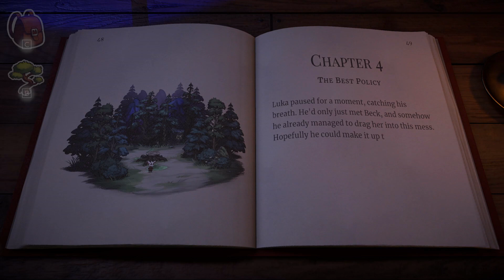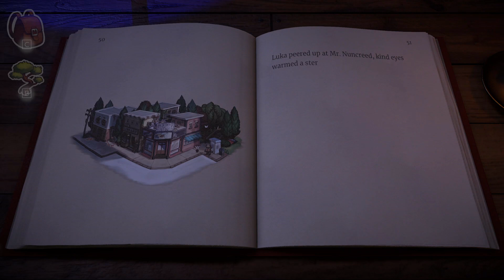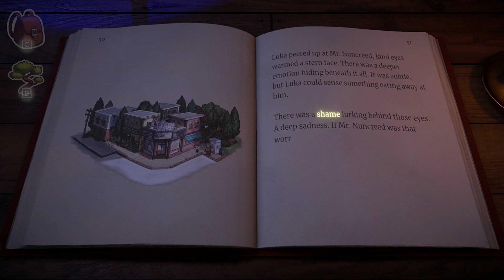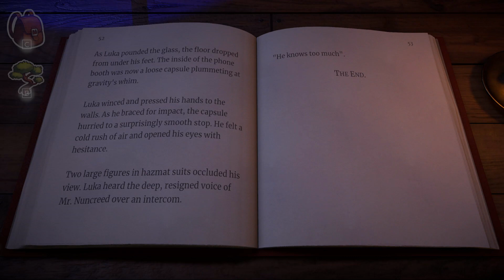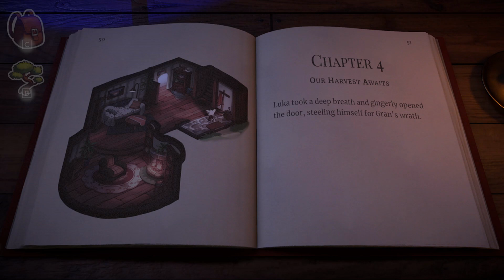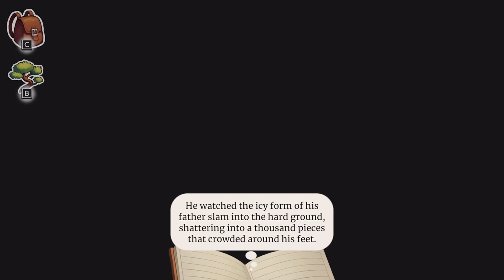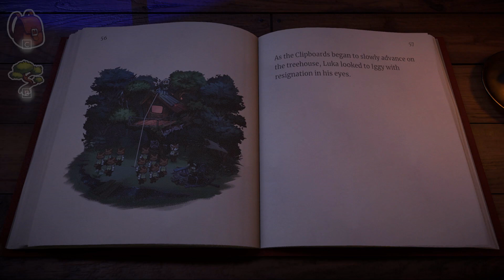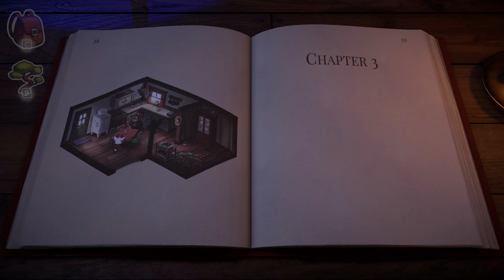Beacon Pines - Chapter 4: The Best Policy (NL / Dutch Playthrough)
Samen met onze nieuwe vriendin Beck is het meteen al mis gegaan. Wat doet dit vreemde groene spul met de dieren in Beacon Pines? We gaan op onderzoek uit.